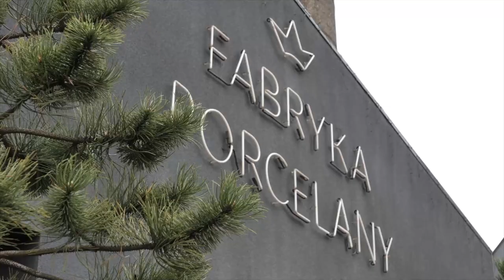Porcelana Bogucice Katowice - wywiad z gospodarzem. Marek Przybył Prezes Porcelany Bogucice.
100 lat, czy to już? Gospodarz zaprasza!
Gospodarz zapraszana do zobaczenia, dotykania, przekonania się, że na stole porcelana to "must have". Nowoczesne trendy wzornictwa i czy nadal klasyka jest w modzie.

BGH Network S.A. prowadzi działalność handlowo-produkcyjną specjalizując się w produkcji, zdobieniu i dystrybucji wyrobów porcelanowych i szklanych. Jednocześnie spółka prowadzi sprzedaż detaliczną artykułów wyposażenia wnętrz i upominków, oferując wyjątkowe kolekcje porcelany znanych marek własnych, Porcelana Bogucice, wyroby szklane Krosno i Irena oraz sztućce firm Gerlach i Amefa.

BGH Network S.A. prowadzi również produkcje wyrobów porcelanowych przeznaczonych na rynek polski i rynki zagraniczne oraz dla odbiorców indywidualnych w postaci kolekcji limitowanych. Od wielu lat współpracujemy ze znanymi projektantami i architektami, kreując nowe pomysły fasonów i zdobień.

Kolekcja Muzyczna BGH Network S.A oraz cykl GALERIA BGH Network S.A to najciekawsze w ostatnich latach linie kolekcjonerskie. Zainteresowanie tymi wyrobami wśród wielbicieli muzyki i Polonii jest ogromne, a odbiorców można znaleźć nie tylko w Europie, ale także w Japonii, Indiach i Stanach Zjednoczonych.

Wyroby Porcelany Bogucice produkowane w oparciu o tradycyjne technologie i ręczne zdobienia, zdobywają od lat uznanie rzeszy klientów i miłośników porcelany, spełniają one wszelkie normy higieniczne i użytkowe obowiązujące w Polsce i Unii Europejskiej. Większość dekoracji może być myta w zmywarkach, a dekoracje wszkliwne mogą być wykorzystywane w kuchenkach mikrofalowych i piekarnikach.

Informujemy, że nasze sklepy w Katowicach ul. Porcelanowa 23 pracują w godz: 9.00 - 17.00, w sobotę 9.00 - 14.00.